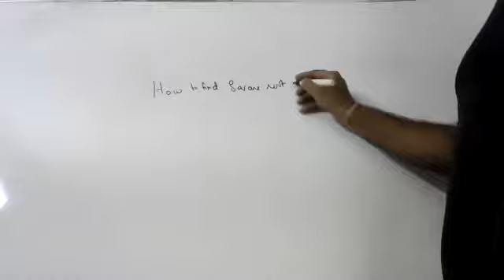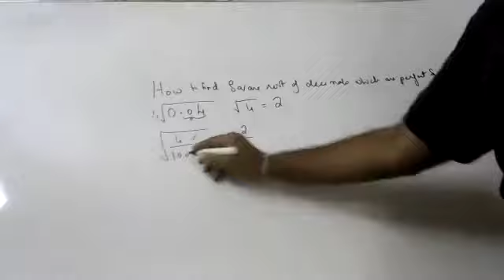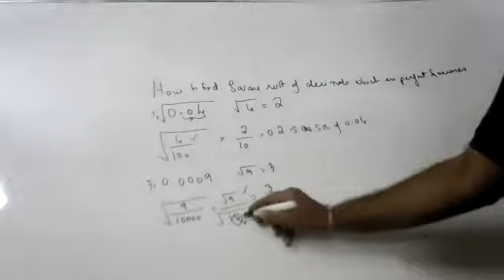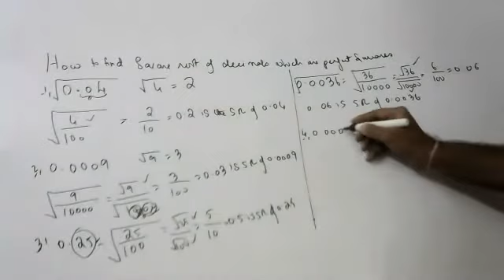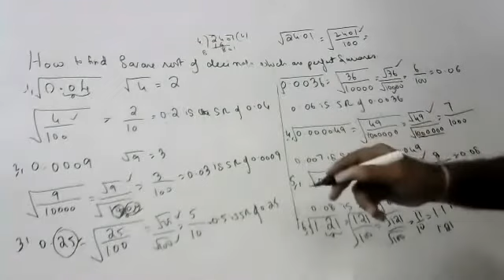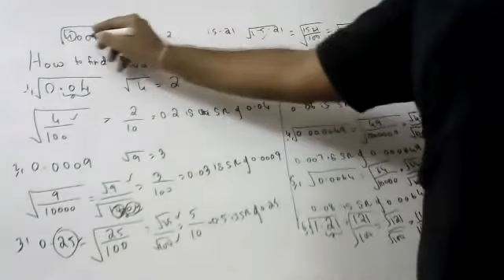how to find square root of decimals of perfect squares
How to find Square root of decimals w
Work sheet
O.04
0.0009
0.25
0.0036
0.000049
0.0064
0.81
1.21
0.0144
0.000169
1.96
0.0225
0.0256
0.000289
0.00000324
3.61
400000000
4.41
0.0484
0.000529
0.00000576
6.25
0.0676
7.29
0.000784
8.41
0.0961
900
10.89
11.56
0.1225
0.1296
0.001369
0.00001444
15.21
0.1681
0.1764
0.001849
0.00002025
21.16
0.2209
0.002304
24.01